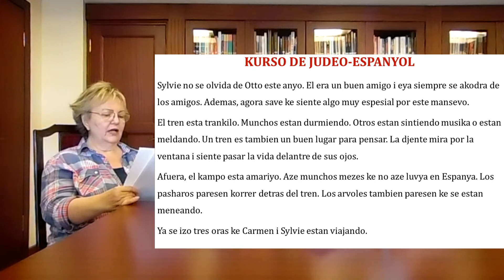Karen Sarhon ile Ladino Dersleri - 10. Ders - Lisyon #10